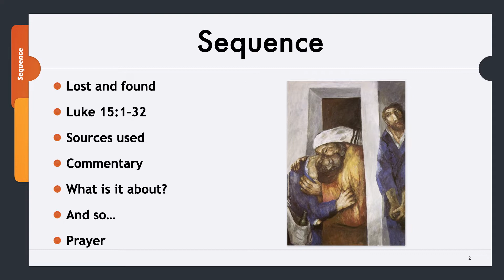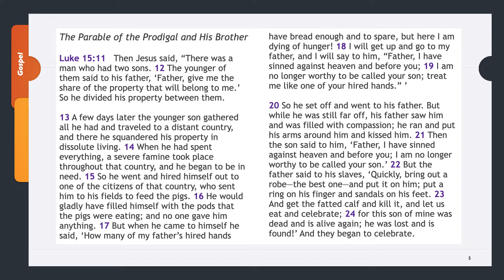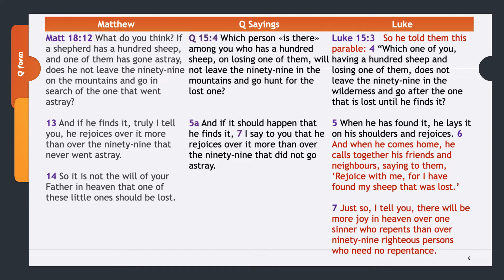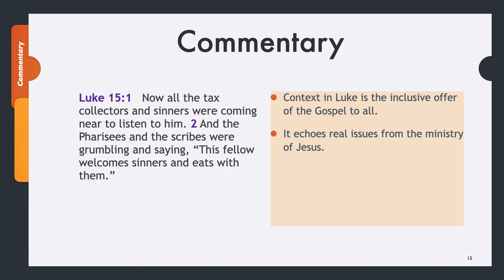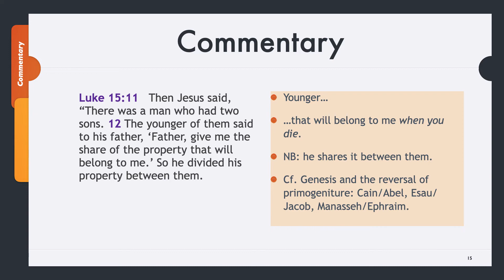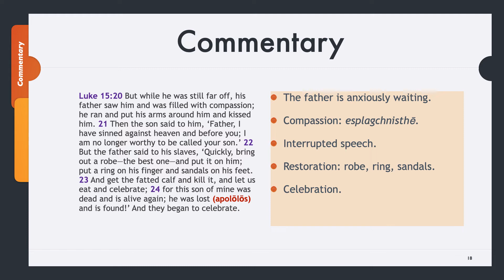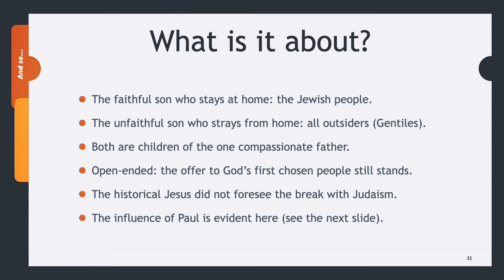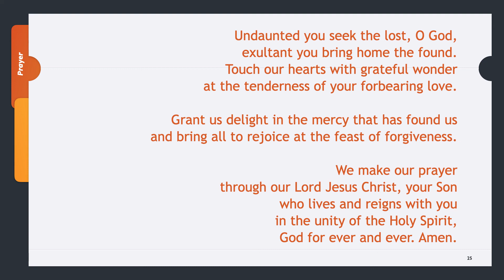Luke 15:1-32 "Your brother here was dead and has come to life; he was lost and is found."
Commentary on Luke 15:1-32, the Gospel for Sunday 24 in year C. Written and presented by Kieran J. O'Mahony OSA.